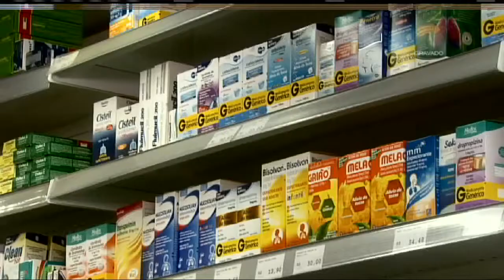CCJ analisa dedução do IR de gastos dos idosos com remédios | 04/12/2017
Aposentados e pensionistas com 60 anos ou mais poderão deduzir despesas com medicamentos na declaração do Imposto de Renda. É o que prevê um projeto aprovado na Comissão de Defesa dos comissão de Constituição e Justiça (CCJ). Se aprovada, segue para a análise do Senado.